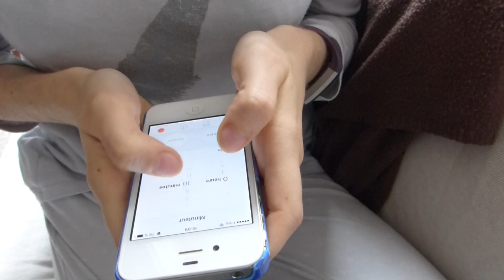Ma routine cocooning | Rosepaillettee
Aujourd'hui dans christmaswithclaire, on parle cocooning :P

SUR MOI

Pull : Kiabi
Pyjama : Etam

Caméra : Lumix FZ200
Logiciel : Final Cut Pro